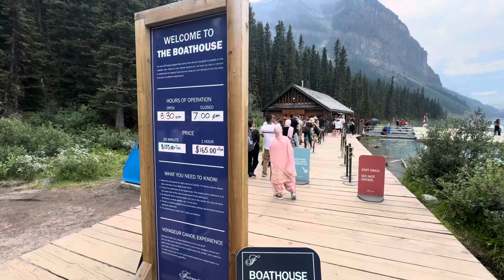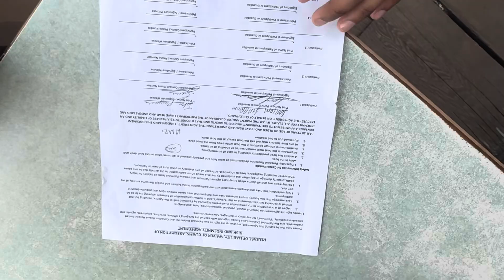I did Canoe for first time| My personal Canoe 🛶experience | Lake Louise Alberta | Fairmount Chateau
“Join me as I share my first-ever canoeing experience at the breathtaking Lake Louise in Alberta, right by the iconic Fairmont Chateau. In this video, I’ll take you along for the ride as I navigate the crystal-clear waters, surrounded by stunning mountain views. Whether you’re a first-time paddler or a seasoned adventurer, you’ll enjoy hearing about my personal journey, the challenges I faced, and the incredible beauty of this world-renowned location. Discover what it’s like to canoe at one of Canada’s most picturesque destinations!”